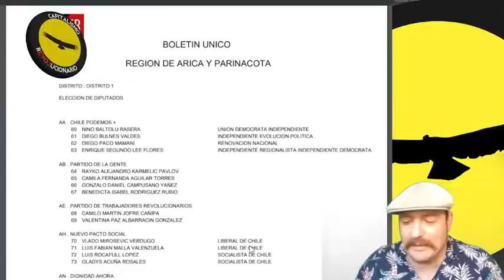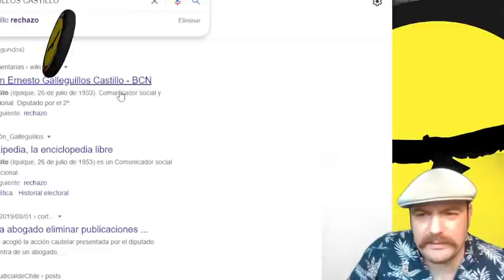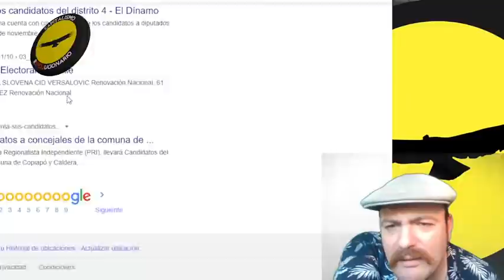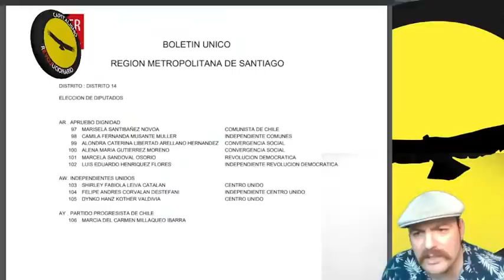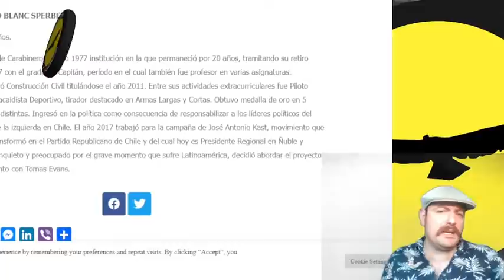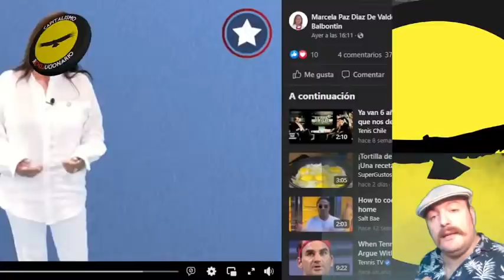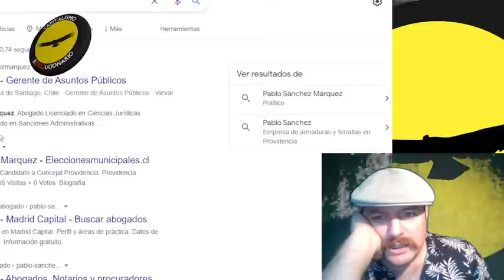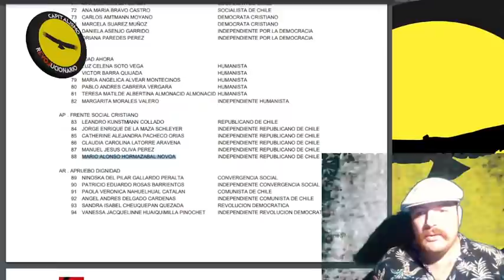¿Por quien votar? Diputados 2021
¡Ayuda a Chopper!
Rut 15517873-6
Cuenta rut
15517873
Banco estado

Cuenta RUT Banco Estado: 16811751
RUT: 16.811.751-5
Cuenta Vista Credichile: 318208
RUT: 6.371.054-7